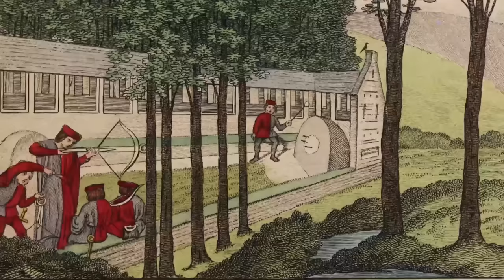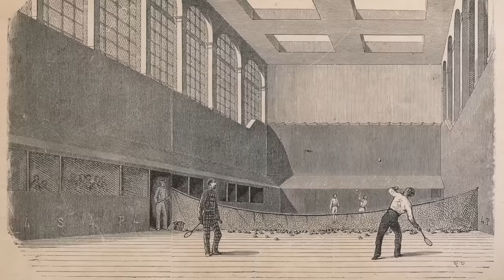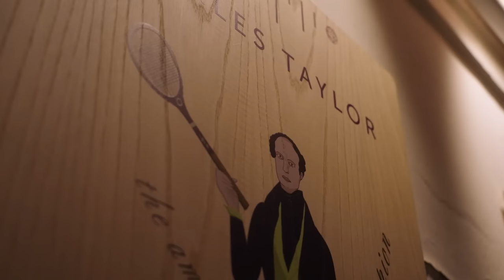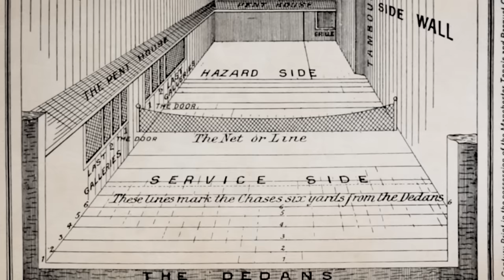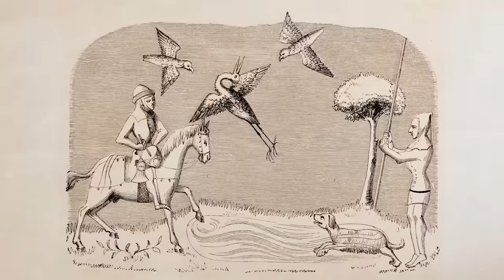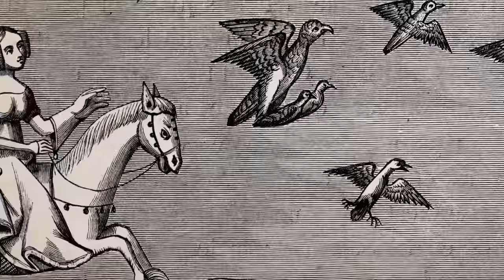What Was Sport Really Like in the Middle Ages?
What were the most popular sports of the Middle Ages? In the third episode History Hit's 'Medieval Pleasures' series, historian Eleanor Janega ventures into the Royal Armouries tiltyard to learn about popular medieval sports. Seasoned jouster Andy Deane and his opponent Andrew Balmforth face off in an adrenaline fuelled jousting tournament - and you're invited!

We discover the harsh realities of this sport that's synonymous with the Middle Ages, and learn about its close ties to the art of combat and warfare. Our knights run a gauntlet of tests demonstrating the skill and precision needed to smash lances, spear boars and possibly secure a lucrative deal for your kingdom.

And it wasn't just the knights that got in on the action, Eleanor joins the Crossbow Guild and explores how it was not only practical, but would have given people from the humbler classes a chance to tour the country, show off their skills and earn some extra coin along the way.

Then, it's the thrill of the chase that gets Eleanor's heart fluttering, as Falconry Expert Emma Rapheal introduces us to this time honoured tradition and discusses how hunting parties weren't just for putting food on the table; but a popular sport that both a lady and a knight could enjoy.

Lastly, we find the royal court is not too far from the tennis court, when Eleanor takes on Hampton Court Palace's on-site professional, Nick Wood, at Real Tennis and finds out how to handcraft a Tudor-style ball. It turns out that tennis is actually an example of an unruly street game that was adopted and adored by medieval royals and nobility.

00:00 Introduction
01:10 The tournament (jousting)
11:00 Knight training
13:06 Crossbow shooting
18:51 Real tennis
25:53 Falconry
34:46 Outro